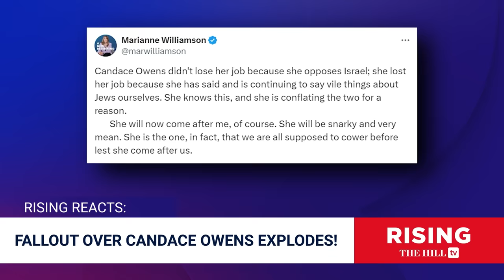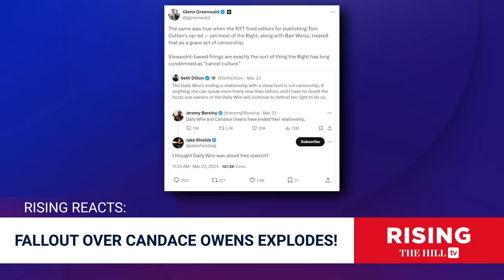Candace Owens SLAMMED As Anti-Semitic Over ‘Christ Is King’ Tweet In Spiff With Daily Wire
Briahna Joy Gray and Robby Soave discuss the fallout from Candace Owens' ousting from Daily Wire. Originally Aired March 25, 2024;